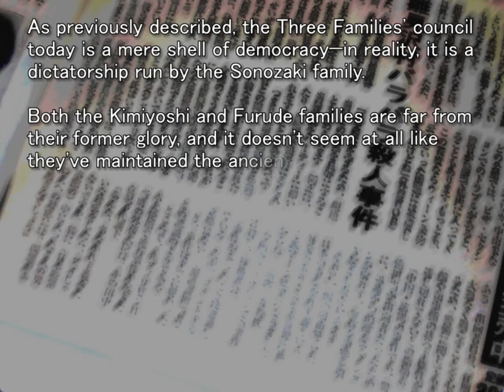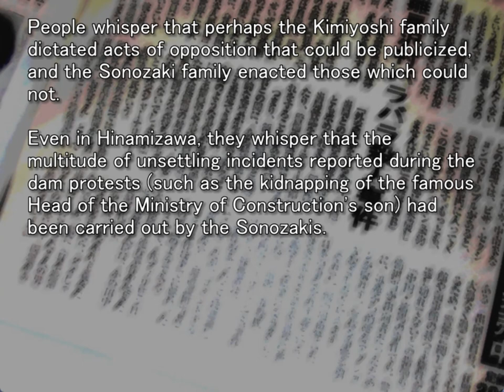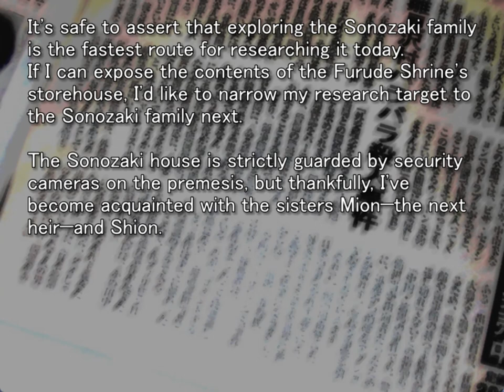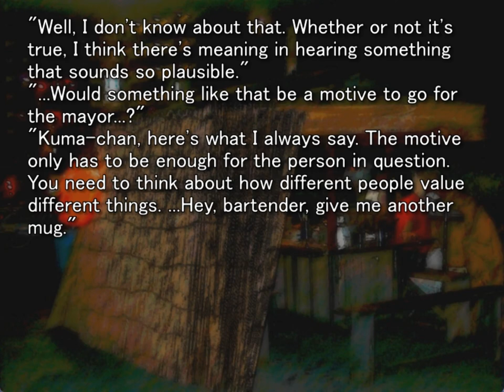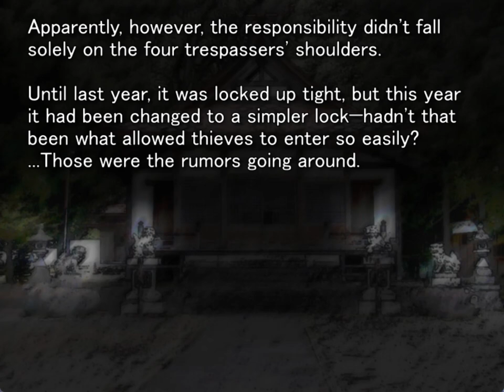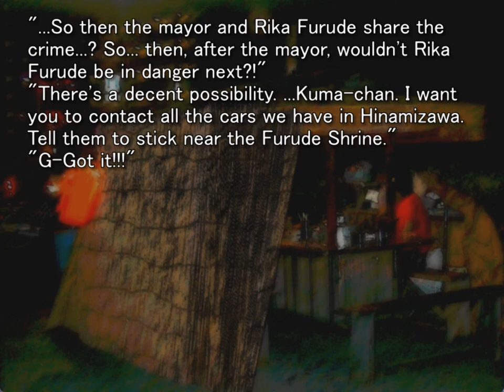WATANAGASHI ORIGINAL GAMEPLAY PT18